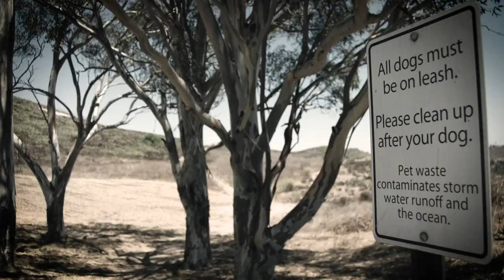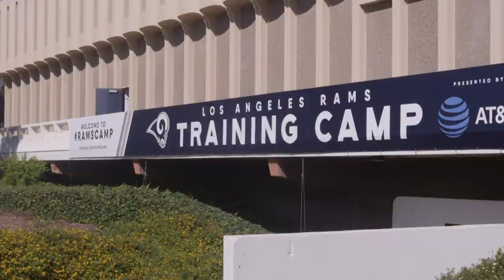John Johnson III Has a Point to Prove (Part 2) | Los Angeles Rams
Part 2 of John Johnson III's Road to Recovery. John looks back on his efforts to earn a starting role as a rookie, and how his game has elevated since 9 safeties were chosen in front of him in the 2017 NFL Draft.